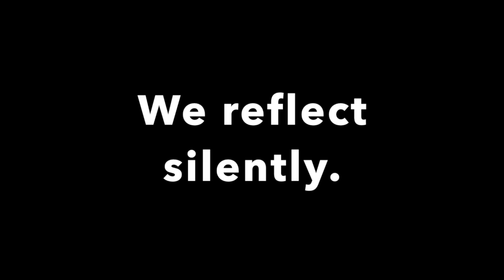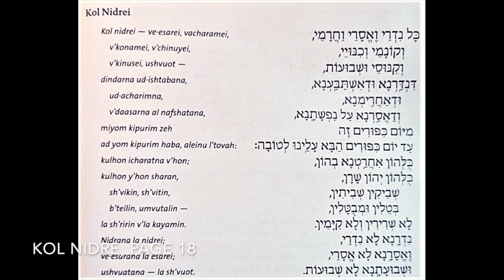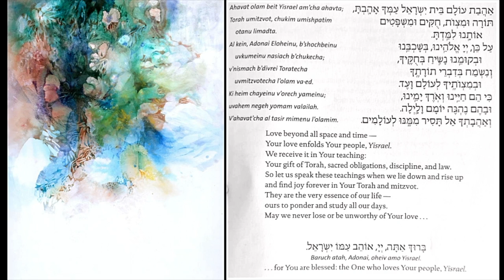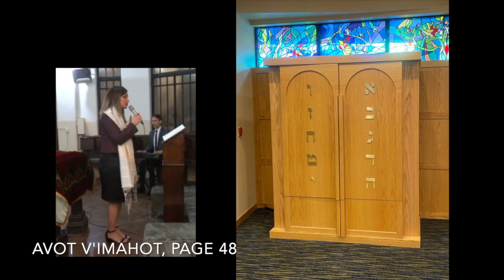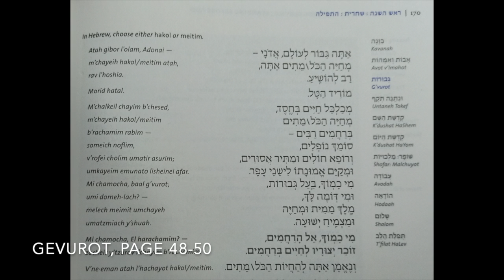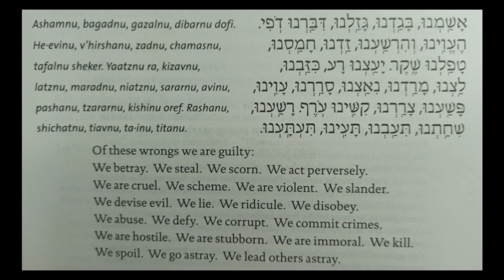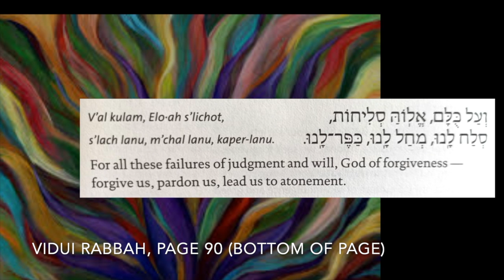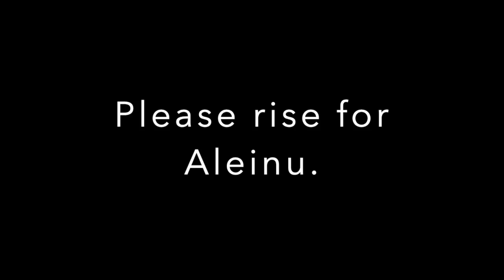PJC's Kol Nidre 5781 (2020) Service